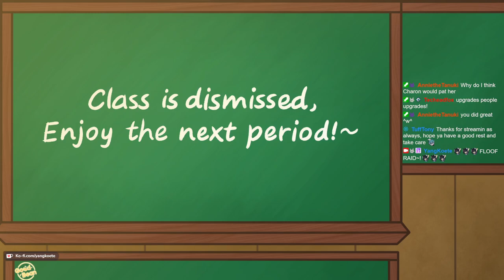Lunar Love - Hades II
Got to Tartarus...Let's go kick out the invaders.